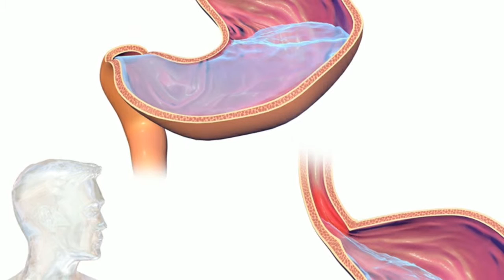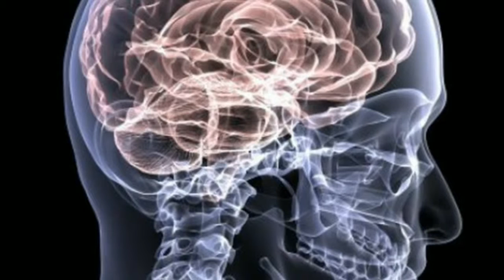Stop Drinking Coffe on Empty Stomach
You may think savoring coffee the morning is an extraordinary thought. You may even believe it's an awesome method to make them go toward the beginning of the day.

In any case, you'd be amazed to discover that drinking coffee before anything else particularly on an unfilled stomach-is a horrendous thought.

The materials and the information contained on HOME REMEDIES channel are provided for general and educational purposes only and do not constitute any legal, medical or other professional advice on any subject matter. These statements have not been evaluated by the FDA and are not intended to diagnose, treat or cure any disease. Always seek the advice of your physician or other qualified health provider prior to starting any new diet or treatment and with any questions you may have regarding a medical condition. If you have or suspect that you have a medical problem, promptly contact your health care provider.